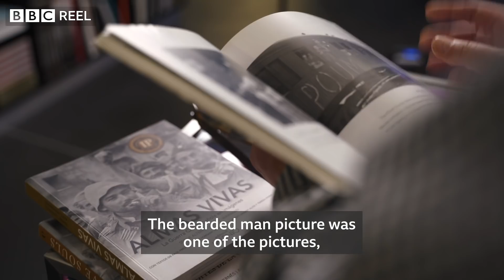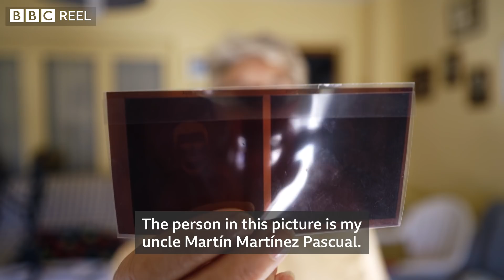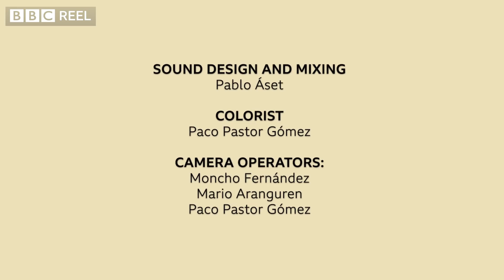The murdered 'handsome priest' with a decades-long secret - BBC REEL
A local priest was murdered during the Spanish Civil War. A portrait turned him into an icon. Decades later, a secret regarding his identity was unveiled.

Video by Mario Aranguren, Moncho Fernández, Paco Pastor Gómez, Pablo Áset